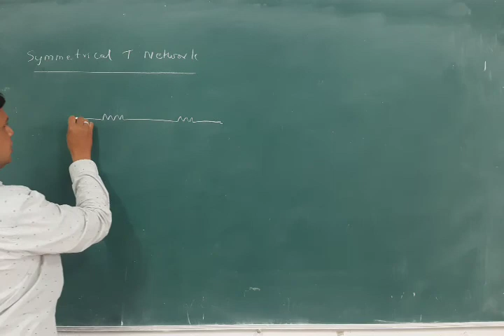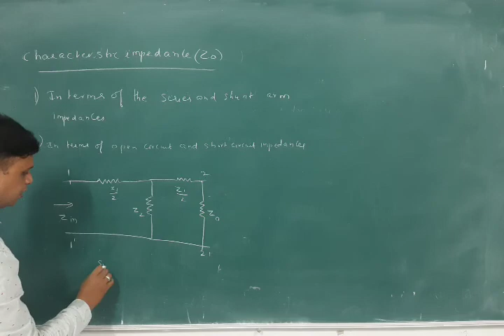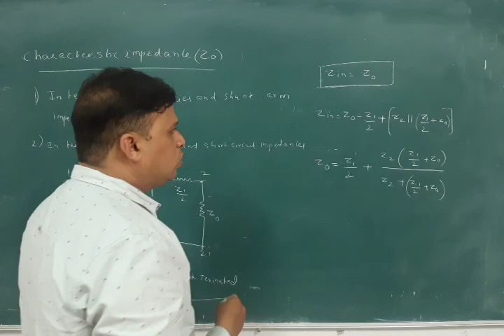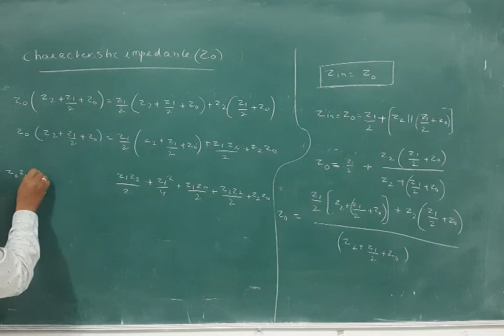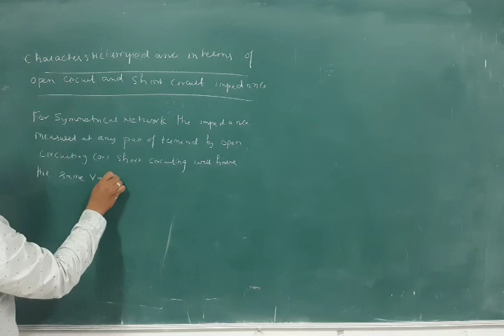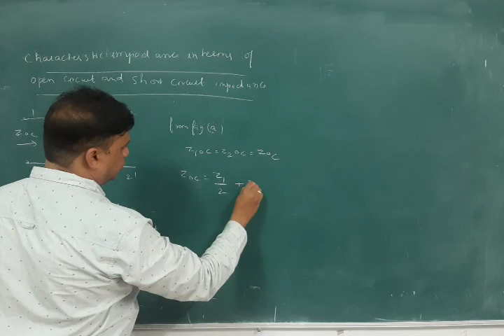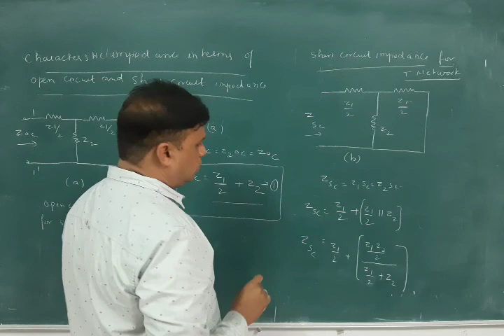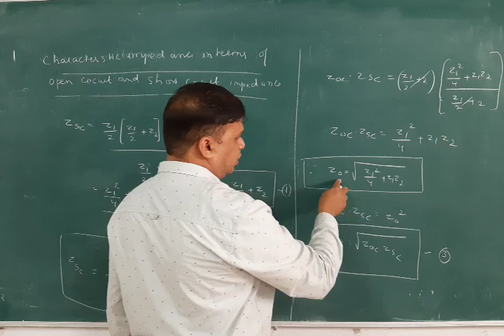Sub:Network Theory Topic:charecterstic impedance in terms of T network